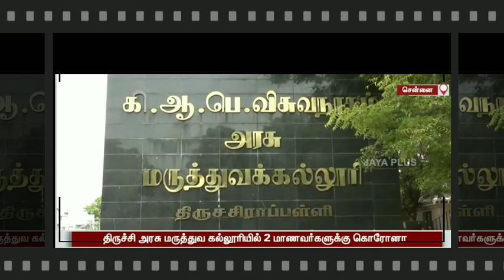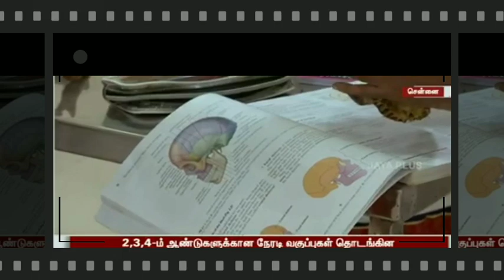TN COLLEGE REOPEN LATEST UPDATE TODAY AUG-16 TN MEDICAL COLLEGES REOPEN COLLEGEREOPEN SHOCKING NEWS